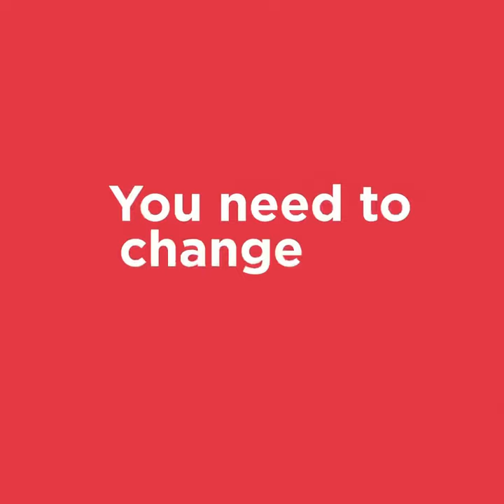I’ve spoken to thousands of Aussies about aged care. Here’s what you told me…